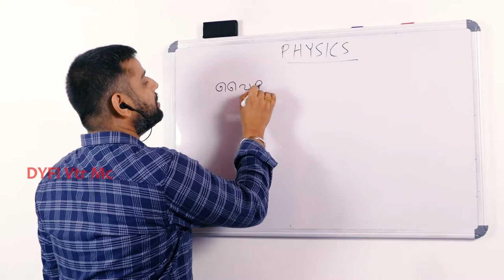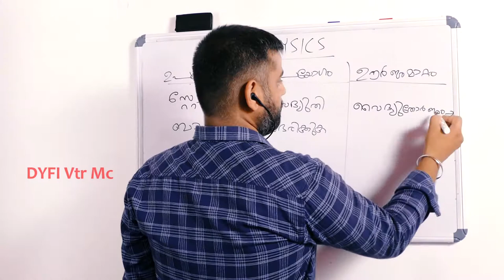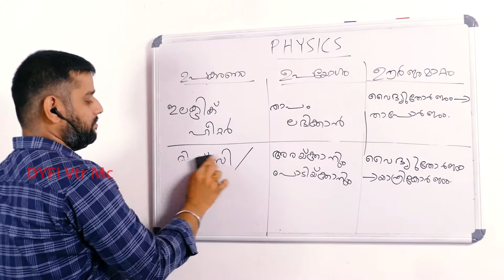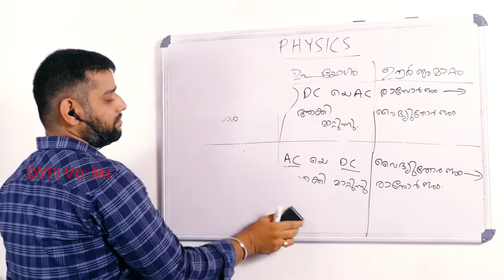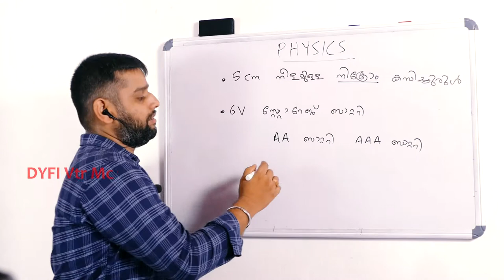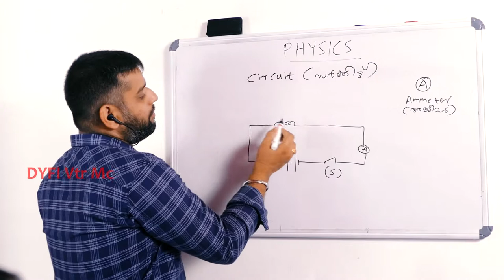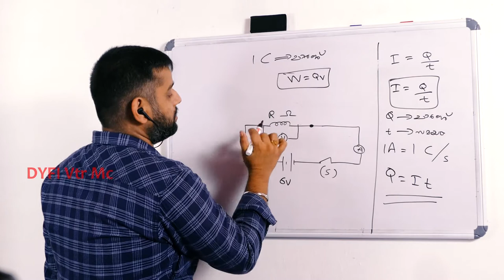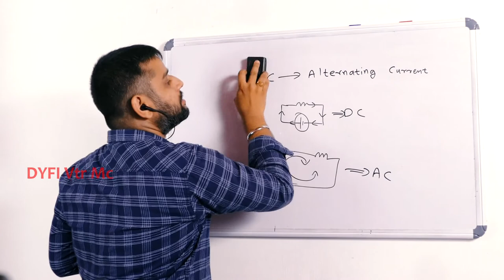Day 2 -Physics - Effects of Electric Current വൈദ്യുത പ്രവാഹത്തിന്റെ ഫലങ്ങൾ Part 1 -DYFI Vellattanjur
Day 2 - Physics - Effects of Electric Current Part 1 - Online Tuition for SSLC Students - DYFI Vellattanjur Mekhala Committee

Physics
Chapter 1
Effects of Electric Current - Part 1
(വൈദ്യുത പ്രവാഹത്തിന്റെ ഫലങ്ങൾ - ഭാഗം 1)
Faculty - Visag (Brilliant Study Centre, Pala)

This video was streamed live on DYFI Vellattanjur MC's Facebook page. To watch future videos on Facebook live, check our

Join via Google Meet and clear your doubts interactively. Please contact below numbers and get the link to join next classes

Please give your valuable feedback in the comment section below.